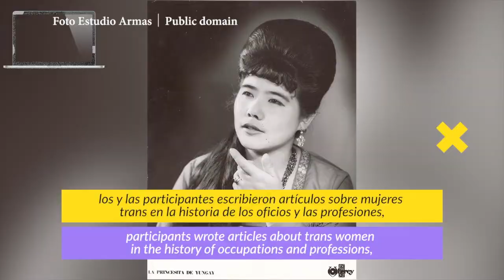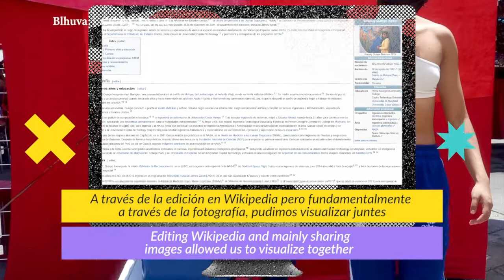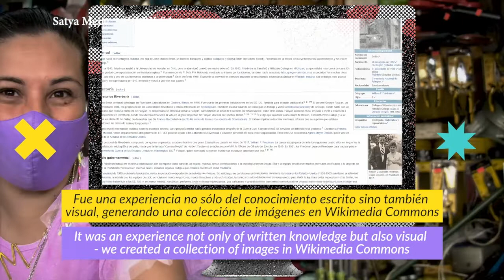Alto, Mujeres trabajando!!